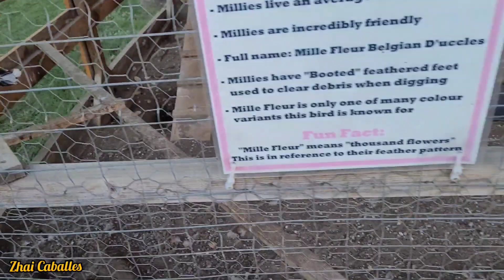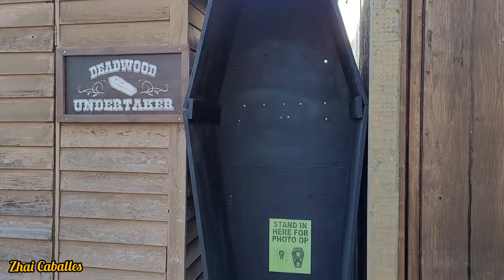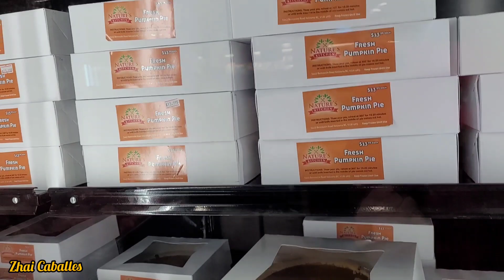Don Oray Farm kelowna BC | Zhai Caballes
another day in the farm!.. welcome to my world.